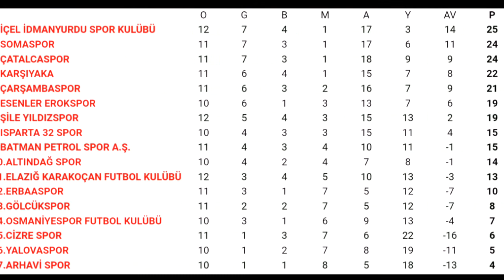Cizrespor - Isparta 32 Spor